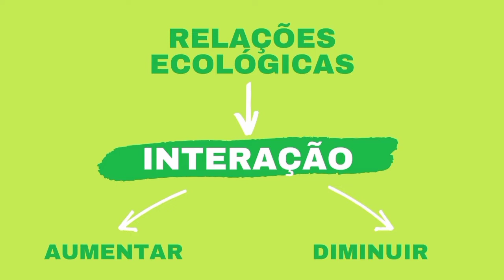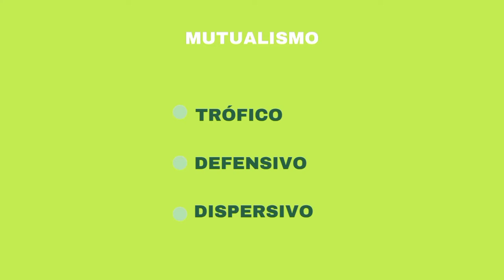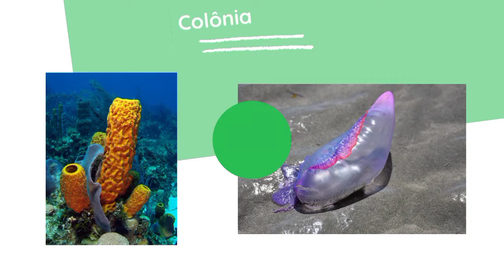Relações ecológicas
Esse vídeo aborda algumas das relações ecológicas existentes de maneira didática e simples e foi produzido para a disciplina BL583 da UNICAMP.
Autoria: Gabriela Novaes